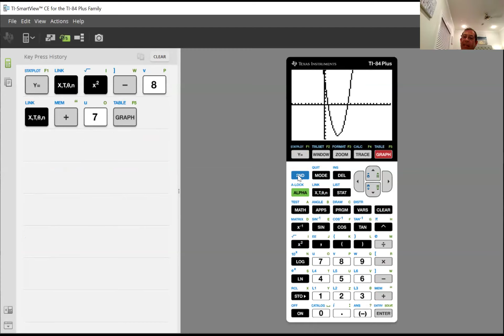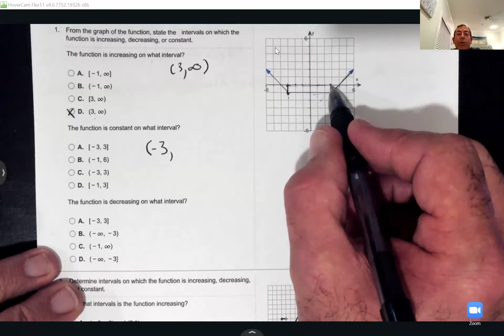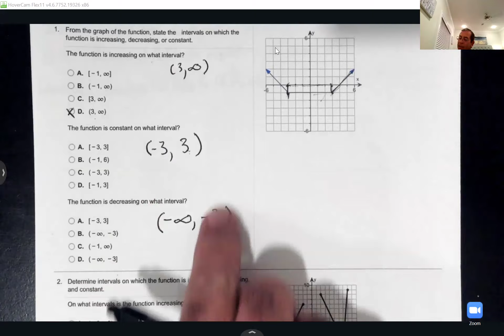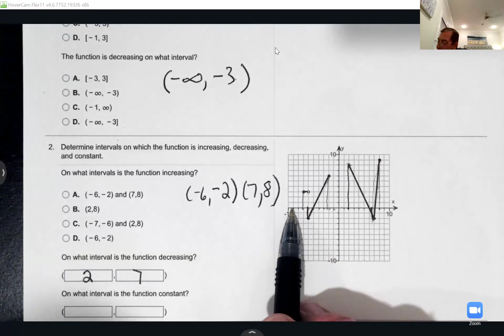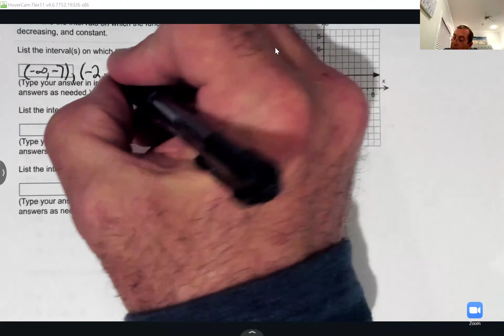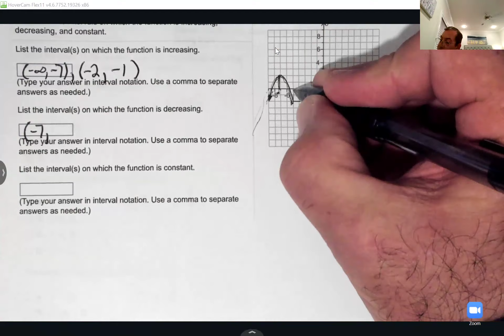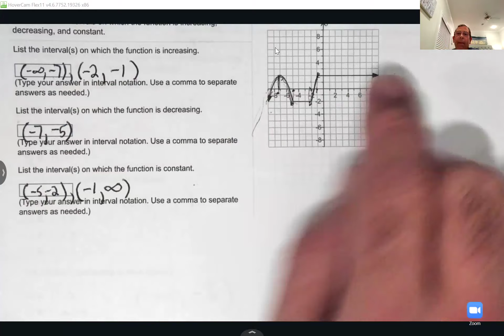college algebra w06 spring 2024 section 7 5 with support